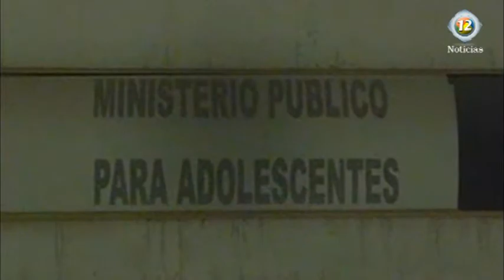12 NOTICIAS Fueron puestos ante el ministerio publico dos adolescentes por lesiones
12 NOTICIAS.-
PIEDRAS NEGRAS.,COAHUILA. Olga Lidia Hernández ministerio público especializado en menores, indico que fueron puestos a su disposición dos adolescentes por el delito de lesiones, agredieron a otro menor en hechos registrados en el municipio de nava, por lo que ya se realizan las investigaciones.

F. Mario Meza